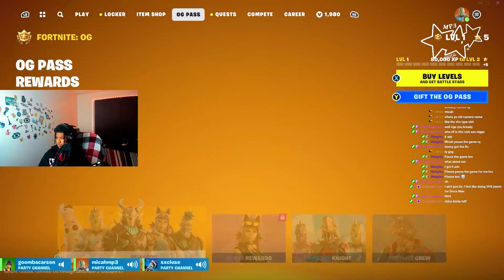OG Fortnite Battle Royale is Amazing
OG FORTNITE IS BACK